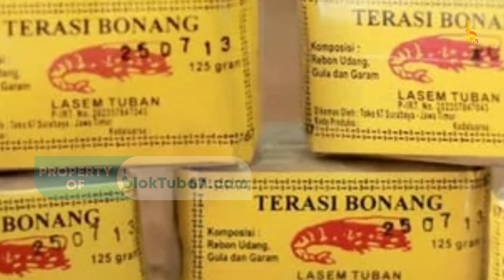7 Oleh-oleh Khas Sunan Bonang yang Wajib Dibeli